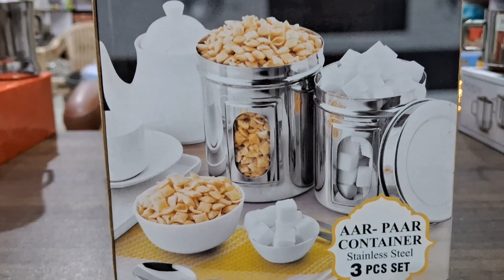Unboxing & Review Stainless Steel Cup || Top Quality Product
Product Link to Buy is :

About This Item:

1. Durable Product.
2. Stainless Steel
3. Mirror Finishing.
4. Easily Available.

Queries Solved:
Stainless Steel
Stainless Steel Products
Stainless Steel Cups
Best quality cups
Melamine Cups
Unboxing Cups
New Stainless steel
Best quality Stainless steel Cups.
Stainless Steel Cups For Kitchen
Steel Glass design

New Design Dinner Set
Best quality Cup set
Cup set
Variety Cup set

Suggested channels:
Lucknow Locals
Home and Kitchen with Lokesh
Garima's Good Life
Unboxing
Unboxing Kitchen Gadgets